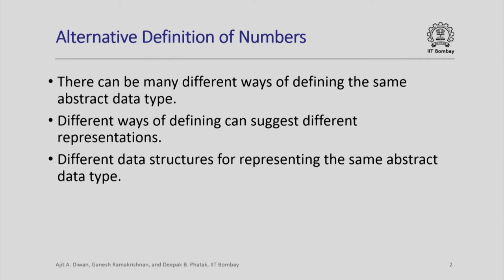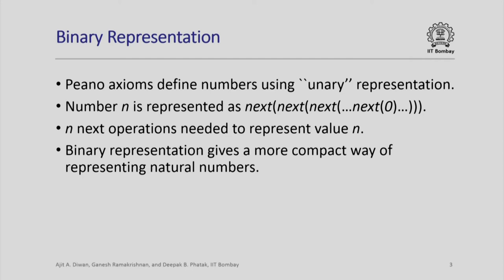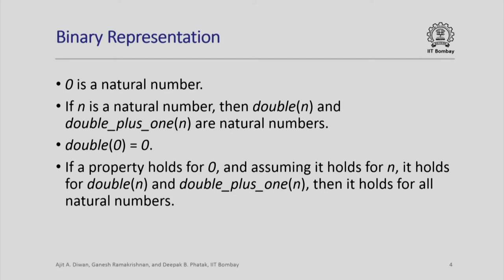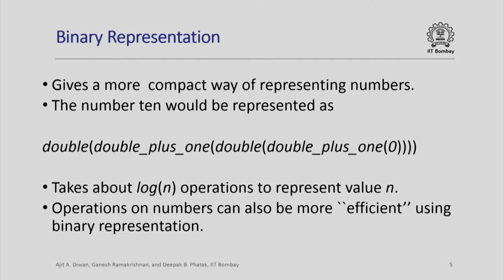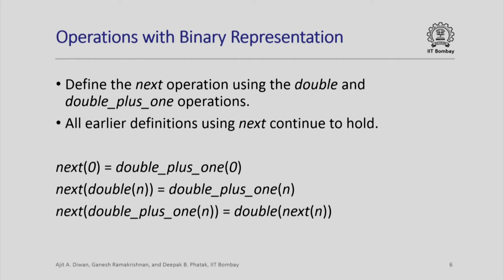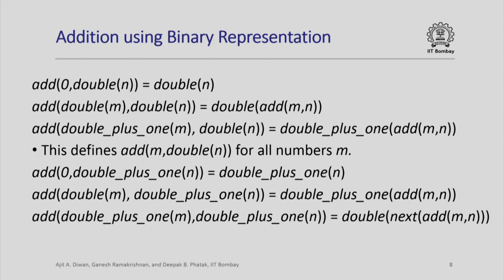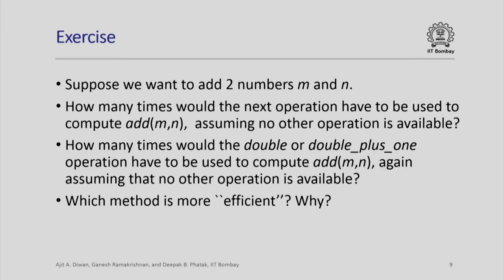CS213x S107 Binary Representation